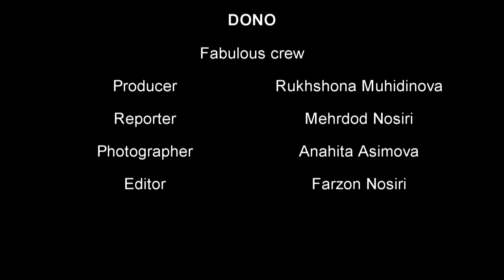Tajikistan Dono School "What is Dono?"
Youth from Dono School in Khujand Tajikistan create video stories about their community and their lives.  This one is about the Dono School.